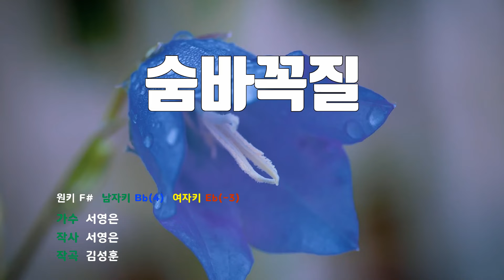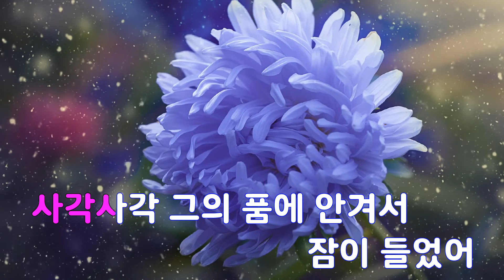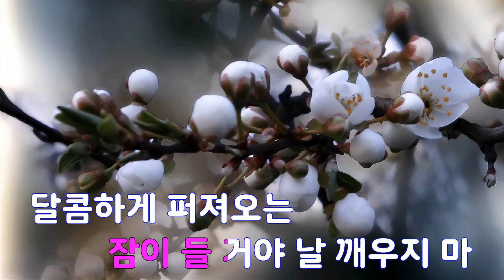[은성 반주기] 숨바꼭질 - 서영은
숨바꼭질 - 서영은
작사 ː 서영은, 작곡 ː 김성훈